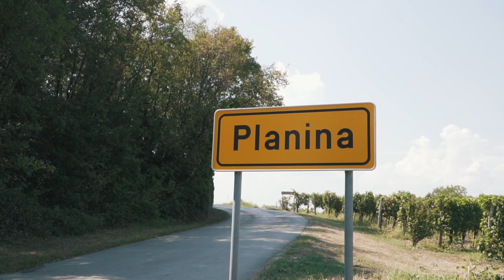Meta & Jan ❤ Wedding video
Enjoy this beautiful wedding video we made for Meta and Jan. 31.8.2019 - Mala Ilova Gora, Planina nad Ajdovščino & Lokavec, Slovenia.

VIDEO & EDIT:
Dominik Vrčon